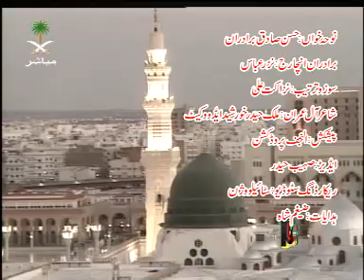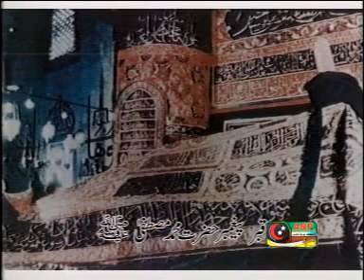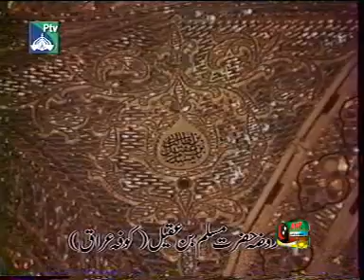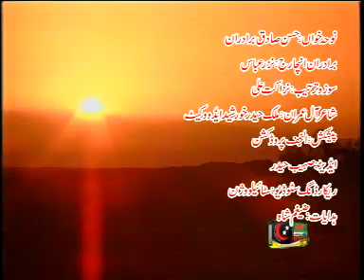Amari da dukh nai Hassan Sadiq bradran.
Nazar Abbas Ali hamza  Zain Hassan Raza Hassan Ali Abbas , Asad abbas Shahbaaz ali qamar abbas
Hassan Sadiq baradaran ,
composing Nazakat ali
lyric's Haider khursheed

Irfan Jaffri
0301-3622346